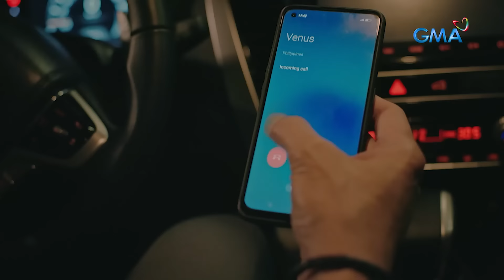My Guardian Alien: Aalis na nga ba si Mommy Two? (Full Episode 15 - Part 1/3)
Aired (April 19, 2024): Dahil walang tiwala si Carlos (Gabby Concepcion) kay Mommy Two (Marian Rivera), tinutulan niya ang pagkakaibigan nila ng anak niyang si Doy (Raphael Landicho).